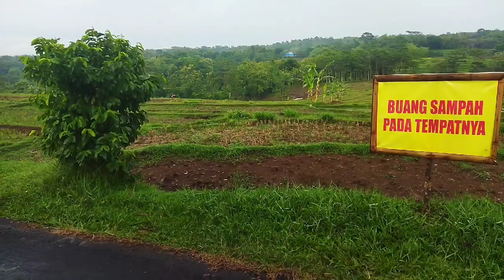JAJAN BAKSO BAKAR tepi sawah Mbolak Hits//Vlog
Nyore sambil Jajan bakso bakar tepi sawah mbolak hits,ga nyangka ternyata omsetnya luar biasa,sehari bisa habis 400-500 tusuk per hari,rejeki emang udah ada yang ngatur,meski cuma pedagang keliling,tapi penghasilanya sangat lumayan,

Dalam kehidupan selalu banyak beragam momen kisah,ini adalah cerita Vlog dan Blog harian dalam liputan tentang keadaan saat ini yang bertujuan untuk Hiburan dan Informasi dalam seputar keadaan dan aktifitas yang ada di Wonogiri dan sekitarnya,semoga dalam beragam konten JM Assan dalam konsep  seputar KAMPUNG WONOGIRI dapat memberi kesan dan juga manfaat serta Informasi terkini melalui Vlog @JejakMasAssan